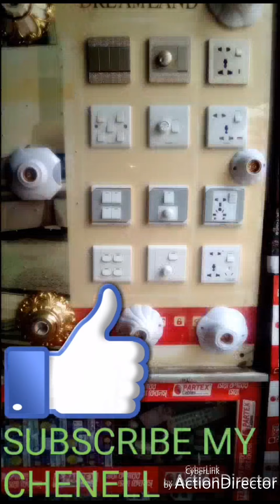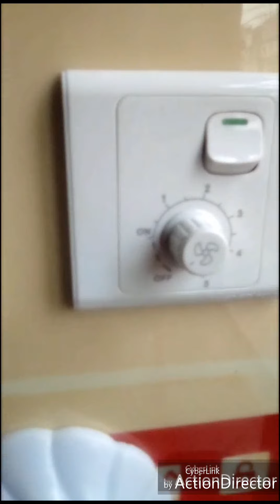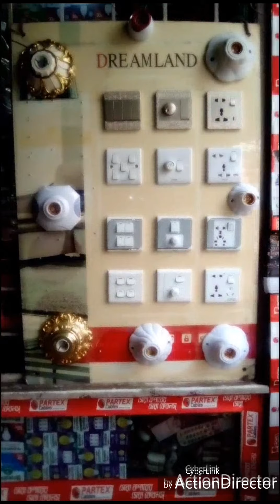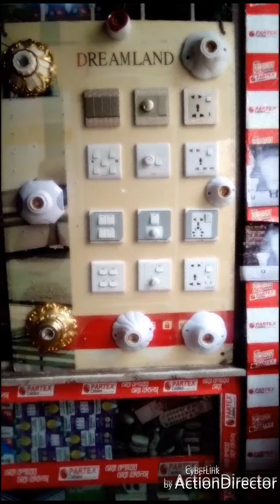বাসা বাড়িতে কি ধরনের সুইস লাগাবেন ভিডিও টি একবার দেখুন?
Foridul islam forid f